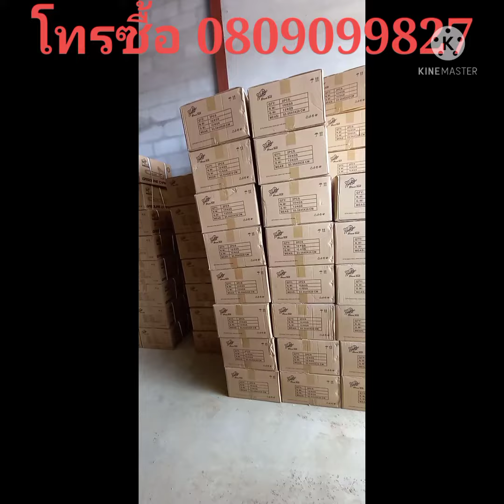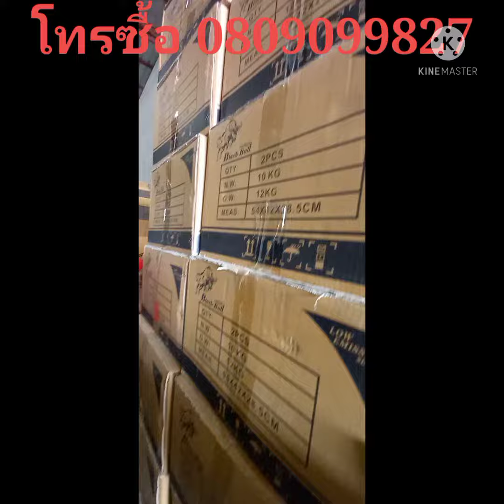พามาดู เลื่อยยนต์กระทิงดำตัวใหม่58E และ 5800 , 5200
พามาดู เลื่อยยนต์กระทิงดำ 58E , 5800 และ 5200

  -เลื่อยยนต์กระทิงดำ 58E  อุปกรณ์ครบชุด
ราคา 2,750 บาท ไม่รวมส่ง
เครื่องยนต์ 2 จังหวะ
1 ลูกสูบ 2 แหวน
ขนาดลุกสูบ 45.2 มิล
บาร์ 11.5 นิ้ว
โซ่ 1 เส้น
ตะใบ
บล็อคหัวเทียน
ไขควง
หกเหลี่ยม
กระบอกตวงน้ำมัน

   -เลื่อยยนต์กระทิงดำ 5800 อุปกรณืครบชุด
ราคา 2,650 บาท ไม่รวมส่ง
1 ลูกสูบ 2 แหวน

   -เลื่อยยนต์กระทิงดำ 5200 อุปกรณ์ครบชุด
ราคา 2,550 บาท ไม่รวมส่ง
1 ลูกสูบ 2 แหวน
ขนาดลุกสูบ 45 มิล